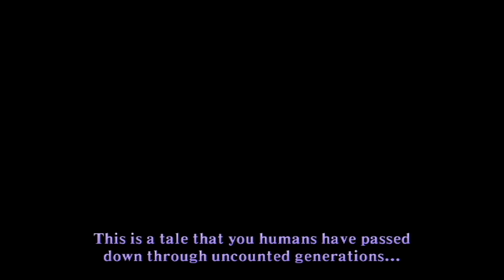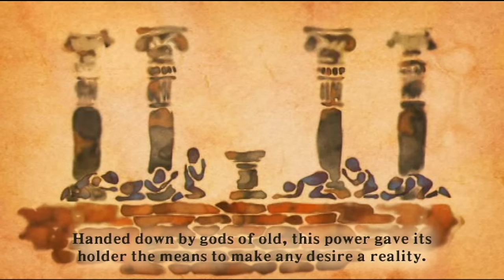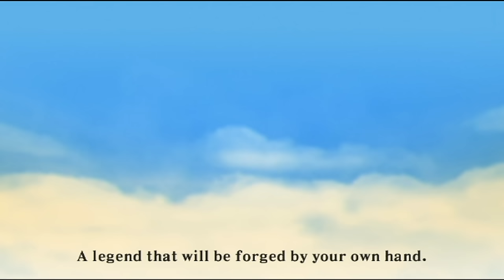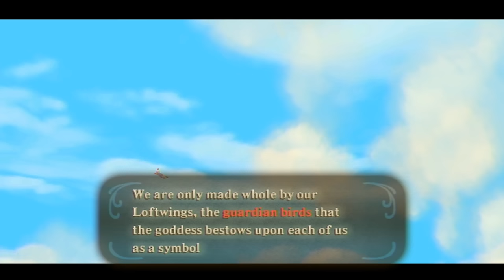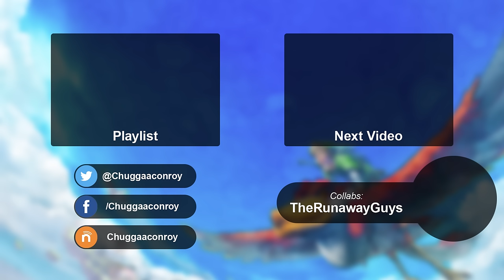The Legend of Zelda: Skyward Sword - Episode 1: The Start of a Legend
This is a tale that you humans have passed down through uncounted generations...